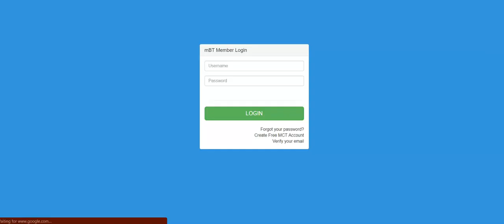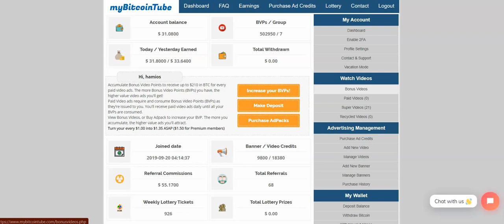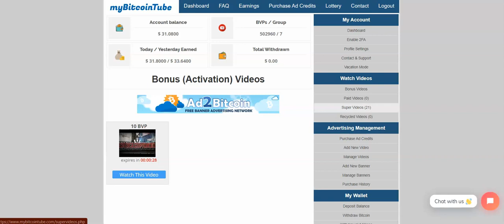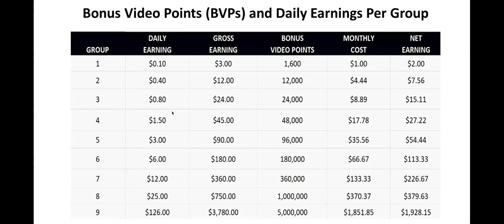MyBitcoinTube Review 👀 Before You Join My Bitcoin Tube ✔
Get Paid Daily in Bitcoin. No Selling or Recruiting Required.
Earn up to $210 Per Youtube View! Takes minutes to Do!

Coin Payment:...

"Build For success"